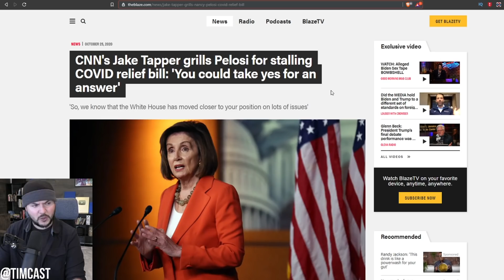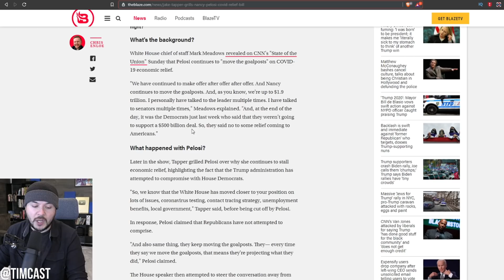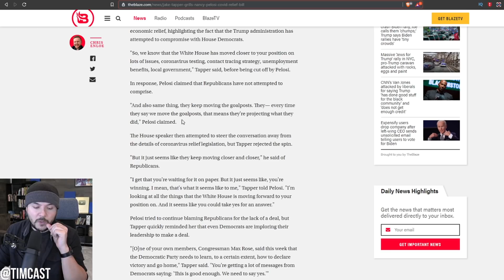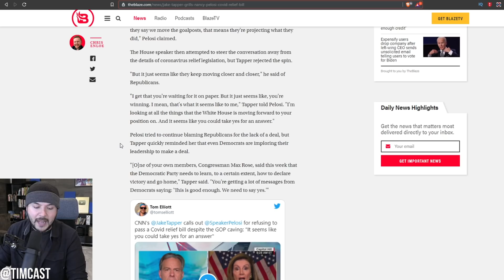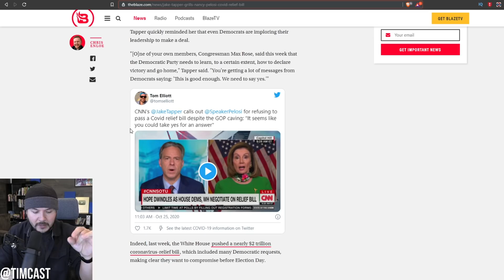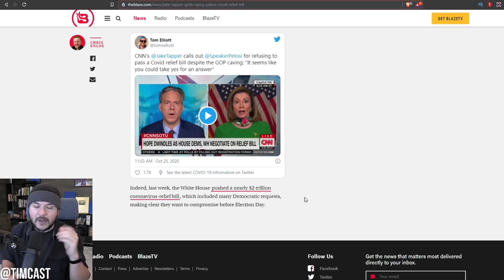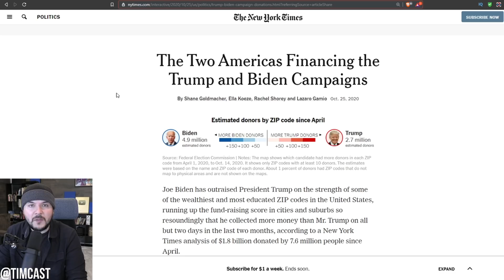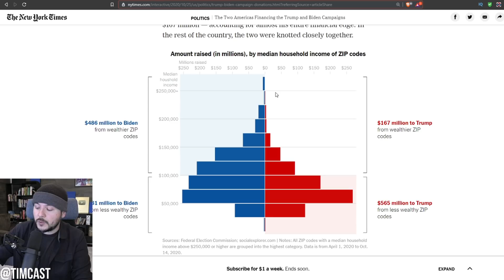Even CNN SLAMMING Pelosi And Democrats For Refusing COVID Relief, This Is ALL On Pelosi Now